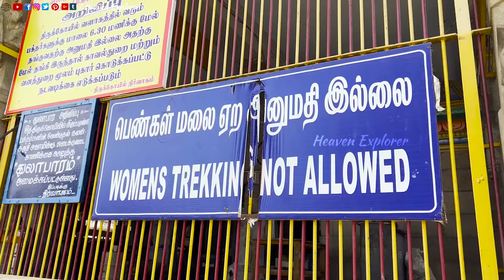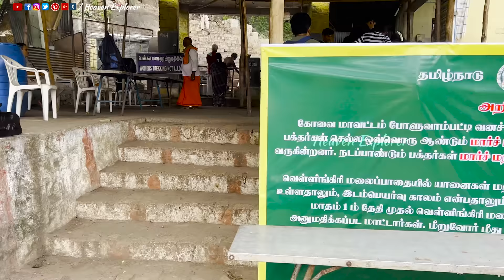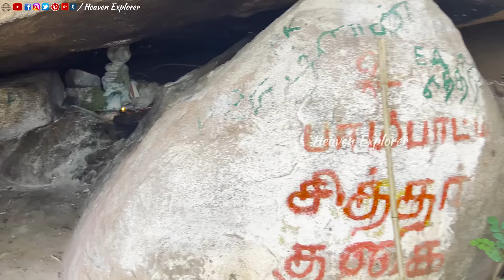Velliangiri Hills Trek 2022 Complete guide! | வெள்ளியங்கிரி மலை பயணம்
This video gives you a complete guide on Velliangiri Mountains situated at Western Ghats border of Coimbatore district, Tamil Nadu bordering Palakkad District, Kerala. Velliangiri is at a distance of 40 KM (Approx.) from Coimbatore and around 540 KM (Approx.)from Chennai. In this video we have included information's such as Velliangiri Hills timings, entry time, opening timings, visiting months, car parking facilities available at Velliangiri,  Rest room and Toilet facilities available at the base temple, public transport facilities available at Velliangiri, details of shops and hotels for food purchases.

Rules and Regulations followed by Velliangiri temple:
1) Plastics are not allowed
2) All forms of drugs are strictly prohibited
3) Digital cameras and drones are prohibited (during our visit in 2022)
4) Inflammable items are prohibited
5) Women's between the age of 10 to 50 are not allowed to climb the mountain but are allowed to visit the temple at the base.

Trek timings (Base to 7th hill) - 5 to 8 hours

Transport:
The Transport Corporation ply buses between Coimbatore (Gandhi Puram) and Poondi every day. Special bus services are available during festive occasions like Maha Shivrathri.

There are three temples at the foot hills of Velliangiri
1. Poondi Vinayagar
2. Velliangiri Aandavar
3. Manonmani amman

You have to cross the below mentioned 7 hill points in order to worship Lord Shiva at top of Velliangiri
1) The first mountain comprises of steep steps, Vellai Pillayar Kovil marks the end of first mountain.
2) The second mountain is covered with bamboos, it is less steep compared to 1st mountain and ends with "Valukku Parrai".
3) Third mountain starts with "Kai thati sunai" at the middle of the mountain you will be able to see " Pambaati Sitthar Cave", before the end of 3rd mountain you will see Pambaati Sunai which will be the last water source.
4) If you start to walk flat at surface of the mountain then you have arrived at the beginning of 4th mountain. From here you can get a glimpse of Isha yoga Adi Yogi Statue
5) Once you see big boulders(big rocks), you have arrived at 5th mountain. 5th and 6th hill has white sand hence they are also called as thiruneeru malai.
6) If the mountains starts to desend steeply, it is the start of 6th mountain and it ends with Aandi Sunai where people take bath before worship.
7) This is the final destination, where Lord shiva resides. It is steep even compared to the 1st mountain. It is also called as Swami mudi malai or Giri Malai.

People visiting Vellaingiri can also visit Isha Yoga and Covai Coutralam waterfalls which are one of the must visit places near Vellaingiri

This video will give you clarity answers for the following questions:
1) How many km is Velliangiri Hills? 2)How many steps are there in Velliangiri Hills? 3)How long will it take to climb Velliangiri Hills? 4)Which place is known as South Kailash? 5)Is there any parking facilities at Vellaingiri 6)Places to visit near Vellaingiri 7)Things and gears required for Vellaingiri trek 8)Things to carry for Vellaingiri trek

CREW & INSTAGRAM ID:
VOICE  & TECH HEAD         : NIDISH (thisisnidish)
CAST                                     : PRASANNA (Himalayan_devil)
DIRECTION & CAMERA       : SARAVANA (saravana_the_explorer)